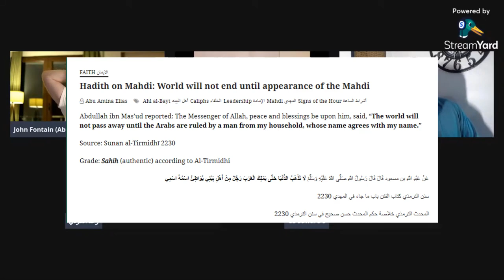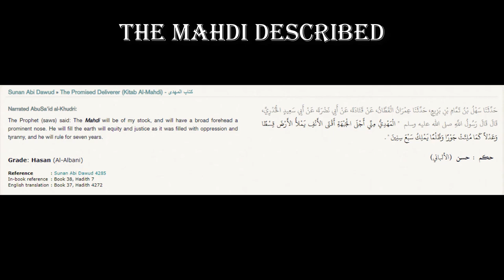The Mahdi is Here and He's From Pakistan!